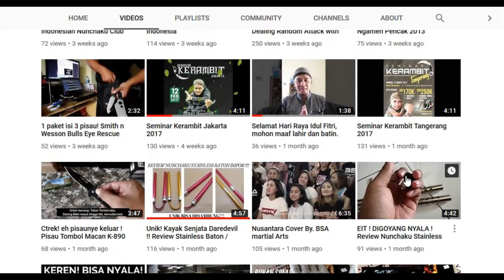Penting! Tips Draw dan Deploy Extendable Baton!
hai ketemu lagi dengan Bang JP kali ini kita berikan Tips bagaimana untuk Menyimpan , Mengambil dan Membuka (deploy) baton secara tepat dan aman.

Bagaimana saja caranya? simak Tips Bang JP Berikut.